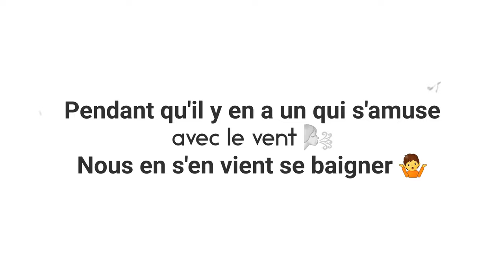Back in The Hole With the Boys at -30°C | Ice Bath Crew | 34th in a Row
Today was a really cold one. When we got there, there was a guy who was kite-surfing.

I was not even in the water and I was already thinking about the wind blowing on my wet skin!!!

This one wasn't an easy one but we did it, just like our new rookie invited by Issam!

Congratulations Julian, you did a good job! 🤘